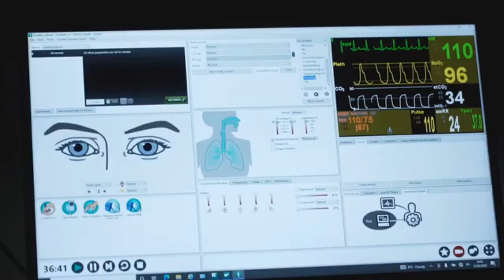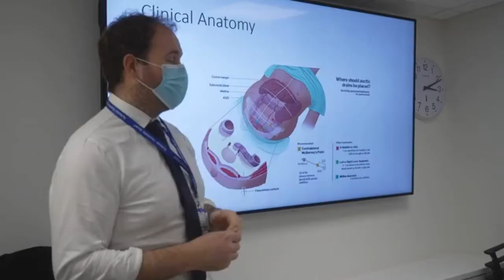Tour of the Clinical Simulation and Interprofessional Education Facilities, University of Galway